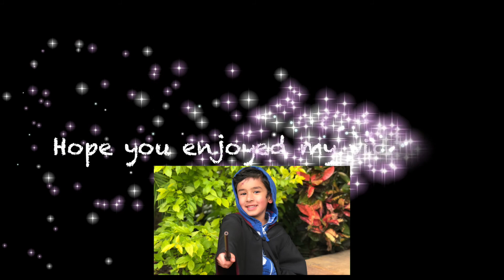Aayan The Little Wizard Playing Dinosaur Safari Video Game on AppleTV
Hi Friends!  Watch me play the Dinosaur Safari game on AppleTV.  I love dinosaurs!  I am learning how to play this game, but the dinosaurs keep scaring me and they are very loud.